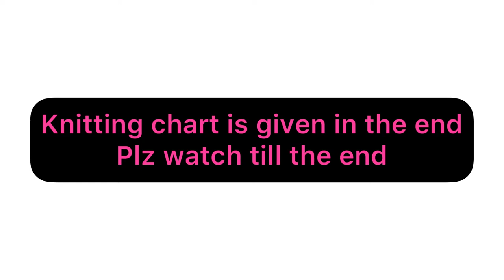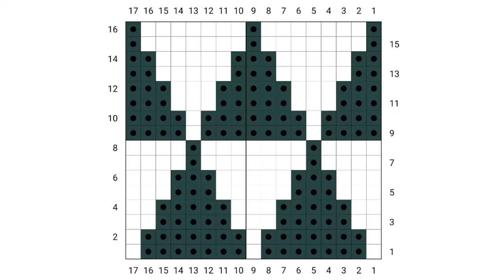Knit & purl stitch design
Hello everyone
Knitting and living is a channel where you can find various knitting videos. I have made videos both for all the knitting lovers who enjoy knitting. There are different designs in my channel and also I have made a few knitting videos for beginners. I hope you all will enjoy watching these knitting videos. And hopefully in the near future I will try to include more interesting videos as well.

Rib designs

Easy knitting pattern

Cable designs

Difficult pattern

alt – alternate
approx – approximately
beg – beginning
bet – between
BO – bind off
byo – backward yarn over
CA – color A
CB – color B
CC – contrasting color
cdd – centered double decrease
ch – chain
cn – cable needle
CO – cast on
cont – continue
cross 2 L – cross two stitches to the left
cross 2 R – cross two stitches to the right
dec – decrease
DK – double knitting weight yarn
dpn – double pointed needles
EON – end of needle
EOR – end of row
FC – front cross
fl – front loop
foll – follow
g st – garter stitch
grp – group
inc – increase
k – knit
k tbl – knit stitch through back loop
k1B – knit stitch in row below
kfb – knit 1 into front and back of stitch
kll – knit left loop
krl – knit right loop
k2tog – knit two stitches together
k2tog tbl – knit two stitches together, through the back loops
ksp – knit 1 stitch; slip the stitch; pass second stitch over first stitch; return stitch to right needle
kwise – knitwise
LC – left cross
LH – left hand
lp – loop
LT – left twist
p1 f&b or pfb – purl the front of the stitch, then purl the back of the same stitch
p2tog – pull together
p2tog tbl – pull two together through the back loops
patt – pattern
pm – place marker
pnso – pass next stitch over
pop – popcorn stitch
prev – previous
psso – pass the slipped stitch over
p2sso – pass 2 slipped stitches over
pu – pick up stitches
pwise – purlwise
RC – right cross
rem – remaining
rep – repeat
RH – right hand
rib – ribbing
rnd – round
RS – right side
RT – right twist
m – marker
M1 – make one
M1A – make one away
M1L – make one left
M1p – make one purlwise
M1lp – make one left purlwise
M1rp – make one right purlwise
M1R – make one right
M1T – make one towards
MB – make bobble
MC – main color
p – purl
p tbl – pull through back loop
p–b – purl stitch in the row below
p–wise – purl wise

sk –skip
sk2p – slip one, knot two, pass slipped stitch over
SKP – slit, knit, pass
sl – slip a stitch
sl st – slip stitches
sl1k – slip a stitch knitwise
sl1p – slip a stitch purlwise
sm – slip marker
sp – space
ss – slip stitch
ssk – slip, slip, knit slipped stitches together
ssp – slip, slip, purl
SSPP2 – slip 2 stitches knitwise; return the stitches to left needle and slip them through back loops; purl 1, pass 2 slipped stitches over purl stitch; centered double decrease
sssk – slip, slip, slip, knit three slipped stitches together
st – stitch
st st – stockinette stitch
tbl – through back loop
tfl – through front loop
tog – together
won – wool over needle
wrn – wool round needle
WS – wrong side
w&t – wrap and turn
wyib – with yarn in back
wyif – with yard in front
yb – yarn to the back
yf – yarn forward
yfon – yarn forward and over needle
yfrn – yard forward and round needle
yfwd – yarn forward
yo – yarn over
yo2 – yarn over twice
yon – yarn over needle
yrn – yarn round needle